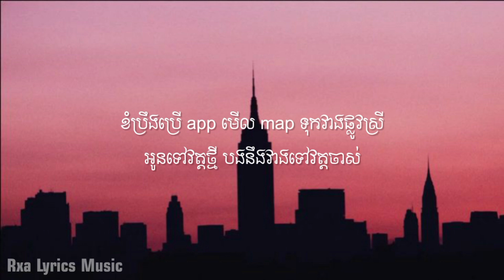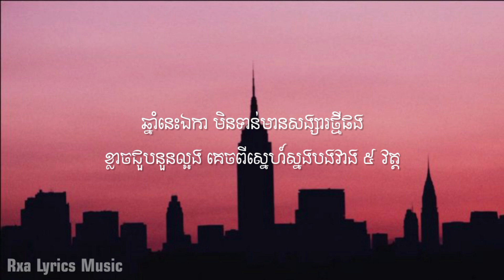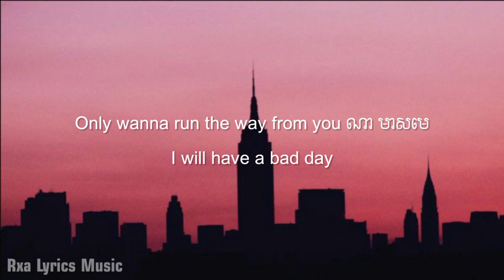Morm Picherith - វាងអូន ៥ វត្ត - [ Lyrics Music ]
🥹 ធ្លាប់យំនៅផ្ទះដោយសារអូនម្តងហើយកាលពីចូលឆ្នាំ បងមិនចង់មកយំដោយសារអូនដល់ក្នុងវត្តនាខែភ្ជុំនេះទៀតទេ!
បងក៏មិនចេះចងកម្មពាររឿងស្នេហាអីដែរ បែបនេះគឺមានតែ គេច វាង វាង គេច!

Title : វាងអូន ៥ វត្ត
Artist : Morm Picherith
Video Lyrics By : Rxa Lyrics Music
និពន្ធបទភ្លេង : ម៉ម ពេជ្ជរិទ្ធ ( Morm Picherith )
និពន្ធទំនុកច្រៀង : ម៉ម ពេជ្ជរិទ្ធ , កៅ សេដា ( Morm Pjrith , Kao Seda )
Mixed mastered by : PJR & Nighttone
ផលិតដោយ @Partner Picture

🔴 បេីម្ចាស់បទឬផលិតកម្មមិនពេញចិត្តរាល់វីឌីអូដែលខ្ញុំយកមកផុសបន្តដោយមិនមានការអនុញ្ញាតសូមមេត្តាផ្តល់មតិនៅខាងក្រោមវីឌីអូចម្រៀង ខ្ញុំបាទនិងលុបចេញដោយមិនមានការស្ទាក់ស្ទេីរឡេីយ ! សូមមេត្តាអនុញ្ញាតដោយក្តីអនុគ្រោះផងចុះ ! សូមអរគុណ ។